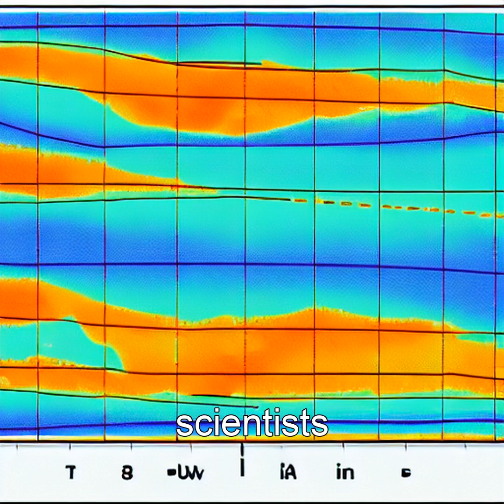The Microscopic Revolution: How Bacteria Are Reshaping the Arctic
Explore the silent yet impactful role of bacterial nanoscale enzymes in transforming the Arctic ecosystem, from triggering phytoplankton blooms to reshaping carbon cycles. Discover the fascinating world of glacial meltwater biofilms and their crucial impact on Earth's largest carbon sink.